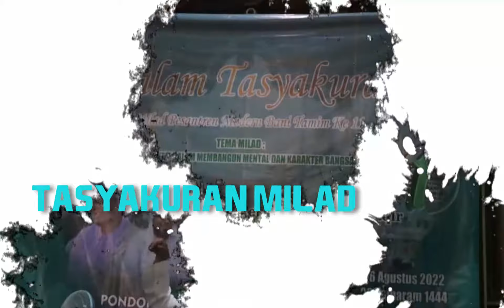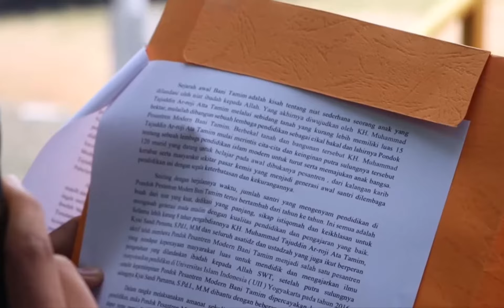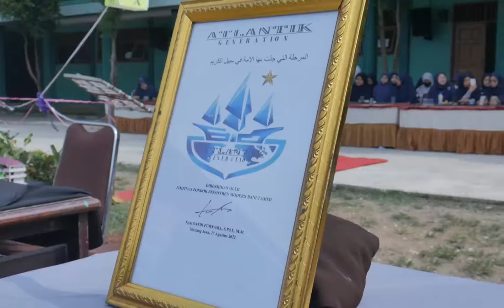MILAD KE - 11 | PONDOK PESANTREN MODERN BANI TAMIM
Sabtu, 27 Agustus 2022 Merupakan Hari Milad Pondok Pesantren Modern Bani Tamim yang ke - 11. Tanggal tersebut juga bertepatan dengan hari Lahir Bapak Pengasuh Pondok Pesantren
KH. MT Arroji AT, S.Pd.I  dan Putra Kedua Pimpinan Pondok yaitu Muhammad Ashraf Ibrahim.
Semoga Keberkahan akan selalu mengelilingi Pondok Pesantren Modern Bani Tamim. Aamiin

ini adalah channel resmi Pondok Pesantren Modern Bani Tamim. Yang dikembangkan oleh TIM PENGGERAK MEDIA BANI TAMIM

Untuk itu mari kita dukung serta bangun Channel ini agar tetap terus berkembang. Dan menciptakan konten-konten yang edukatif serta mendidik dan menarik.

Mari sama-sama kita dukung Dengan cara mensyiarkan media kami.